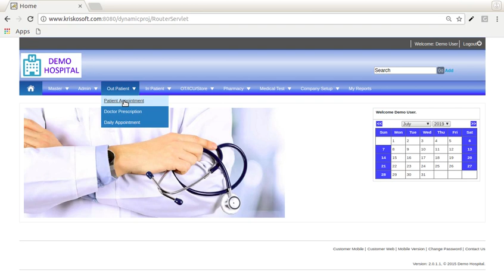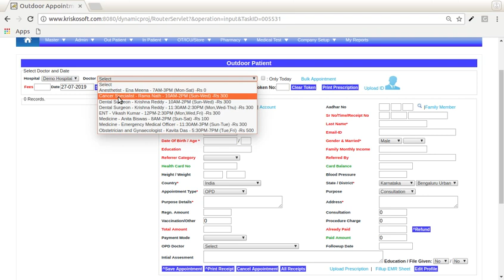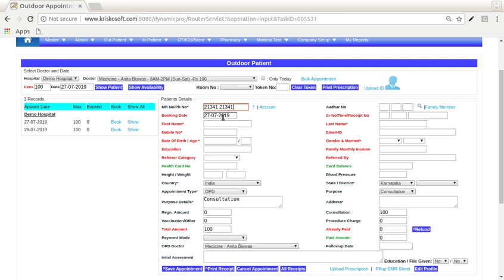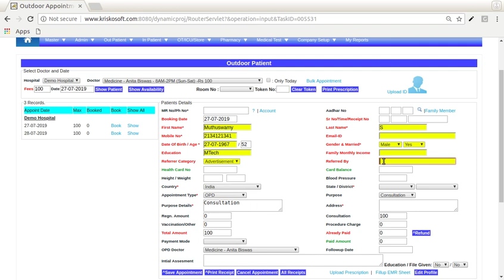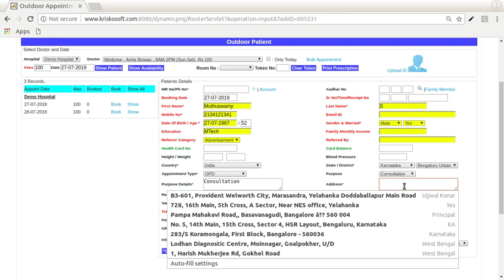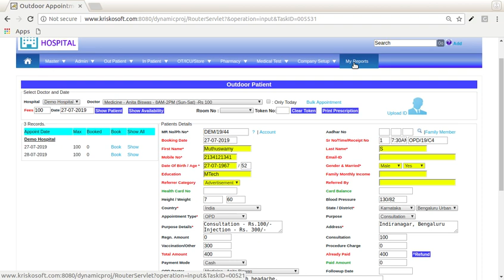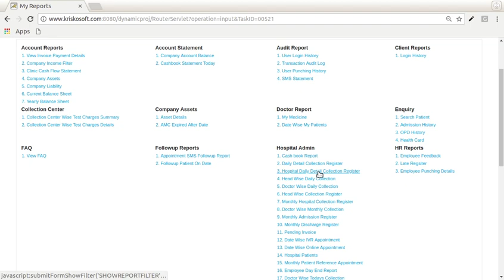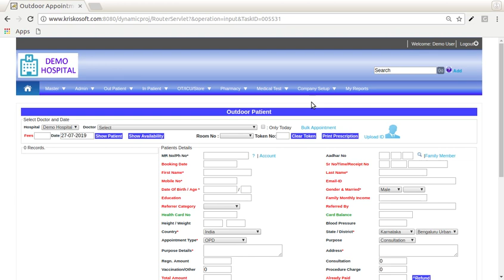HIMS from KrisKo Software : OPD - How to Perform OPD Registration of a Patient